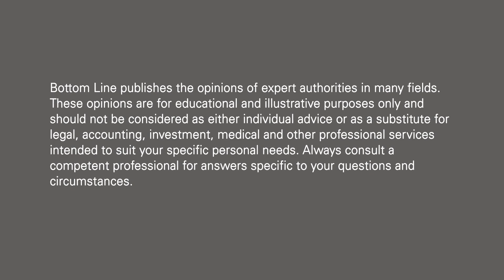Portion Size Matters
Nutrition and fitness expert Janet Bond Brill, PhD, RDN, FAND, LDN, cautions that American food portions are too large, leading to obesity and heart disease. “Super-sizing” meal portions is a common practice in this country. In order to address this concern, she believes that we need to examine and change the culture around food and eating. Rather than eating gigantic proportions on the go, Dr. Bond Brill suggests taking a more leisurely approach to preparing and consuming meals, with an emphasis on eating smaller portions more frequently. Finally, she warns that restaurant portions are almost always too large and suggests splitting an entrée with another person or just ordering appetizers.